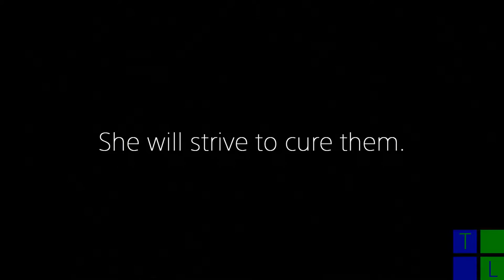MARCE Season 1 Trailer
MARCE deserves a trailer, don't you think?

Toadlover404#4897